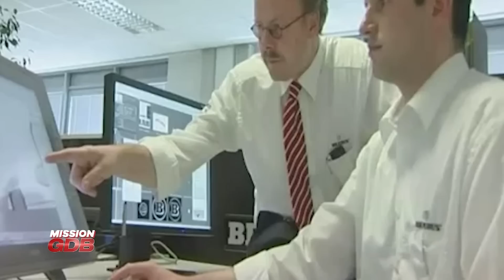T'as 5 Minutes - L'inventeur du tuning de luxe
Automoto la Chaîne, c'est la chaîne dédiée aux passionnés de vitesse, de custom & de fun !